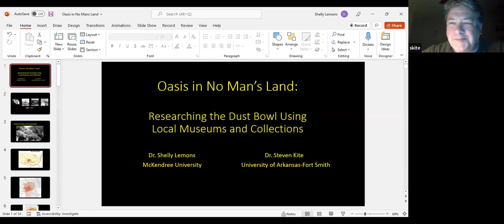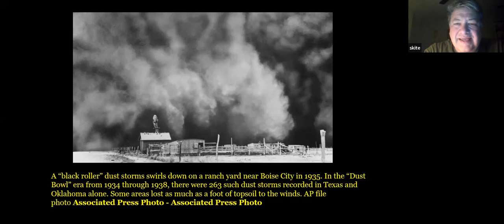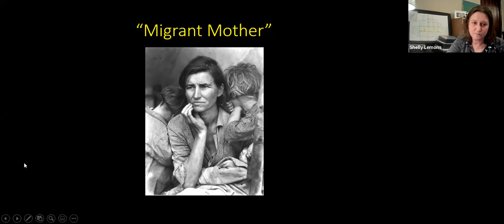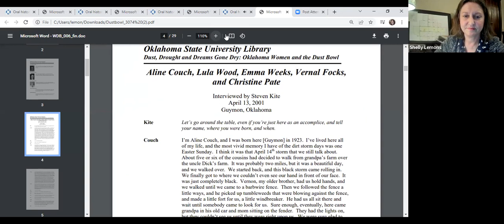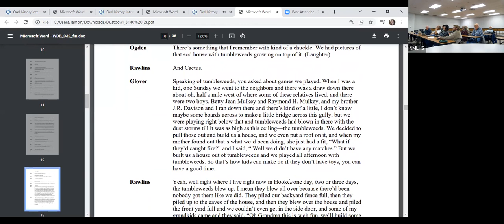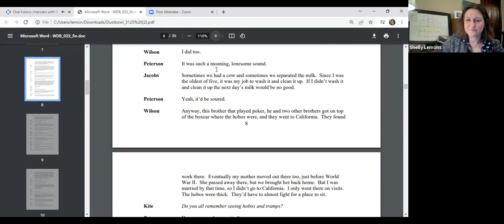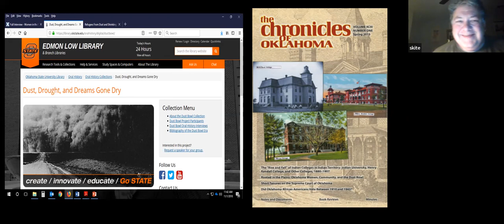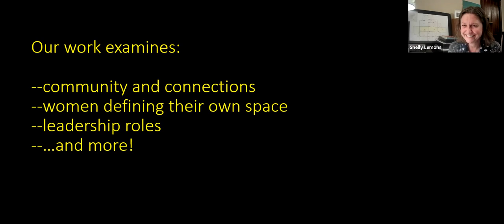"Oasis in No Man's Land: Researching the Dust Bowl Using Local Museum Collections."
Dr. Shelly Lemons and Dr. Steve Kite discuss the Dust Bowl and in particular the role that women who stayed played.